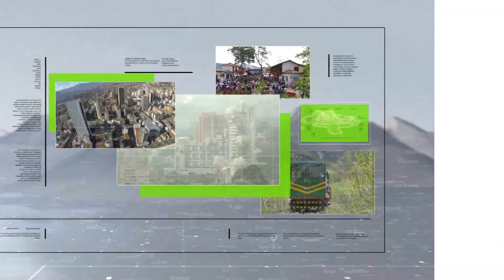Titulares de Teleantioquia Noticias - viernes 01 de septiembre de 2023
Noticias. Alerta por venta de fentanilo en entornos educativos. Combos armados estarían detrás de venta de fentanilo. Hallan miembro de comunidad LGBTIQ+ estrangulado. Alcalde de Segovia denuncia que 'Clan del Golfo' lo amenazó. Defensoría solicita medidas cautelares ante la CIDH. Mesa de migrantes para mitigar crisis humanitaria. Fallece abogada de 60 años en accidente de buseta. Denuncian que siguen imprudencias de motociclistas en Manrique. Reparos en sector transporte por bono para taxistas. $1.3 billones comprometidos en obras inconclusas. La Pradera: Emvarias garantiza disposición de residuos.